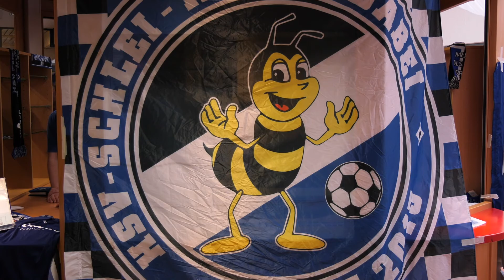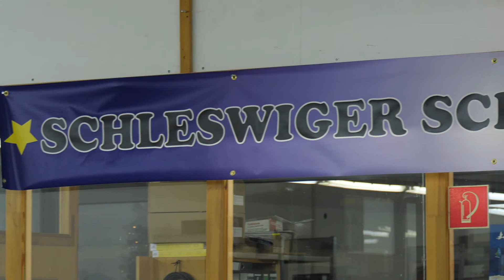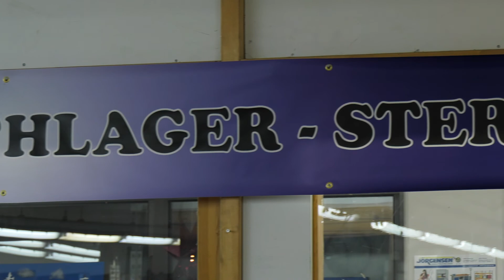Schleswiger Werkstätten Basar & Info 2018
Auch in diesem Jahr haben die Schleswiger Werkstätten wieder einen Querschnitt ihrer Produkte vorgestellt. Natürlich wurde mit Crepes, Mandeln und  Waffeln auch für das leibliche Wohl gesorgt. Es wurden alle Sinne angeregt und  vielerlei Geschenkideen kreiert.